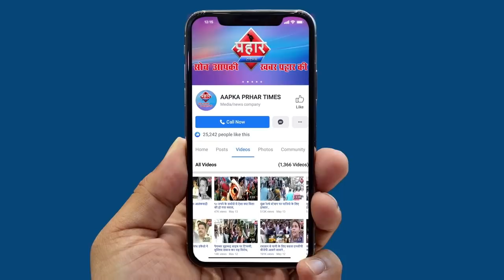रमजान को देखते हुए मार्किट का टाइम टेबल हुआ चेंज||Aapka Prahar Times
रमजान को देखते हुए मार्किट का टाइम टेबल हुआ चेंज
पुलिस और TMC ,नगरसेवक सभी ने की आज मीटिंग